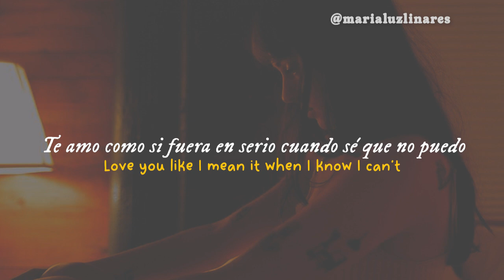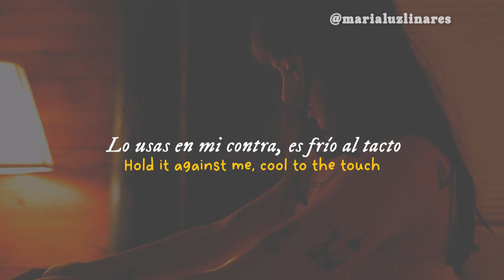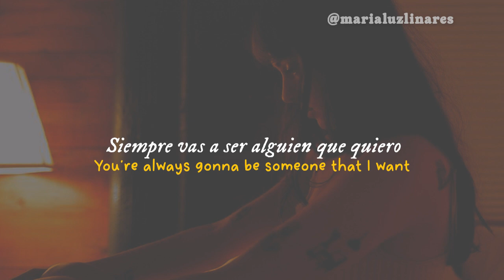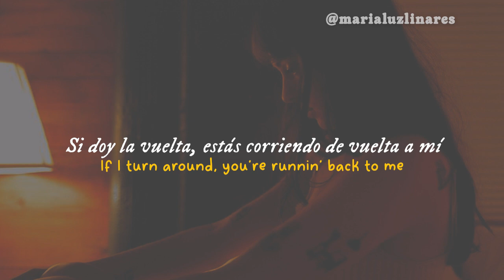🧝‍♂️ spring into summer - lizzy mcalpine (lyrics/español) 🧝‍♂️